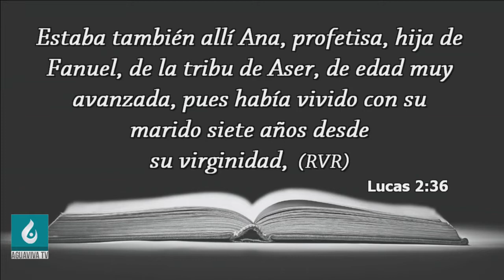La edad no es impedimento para servir a Dios ◄ Hna. Luz Amparo Bohorquez►